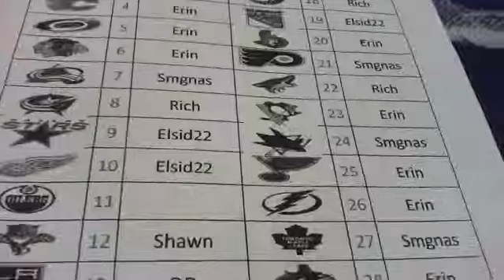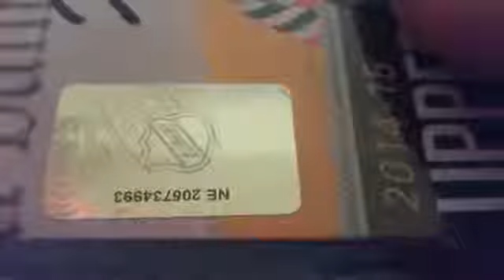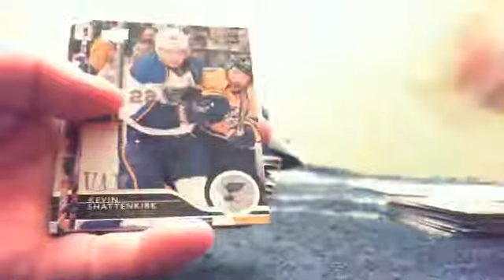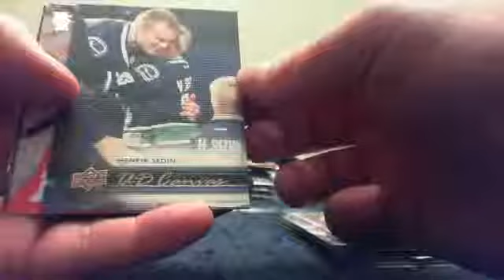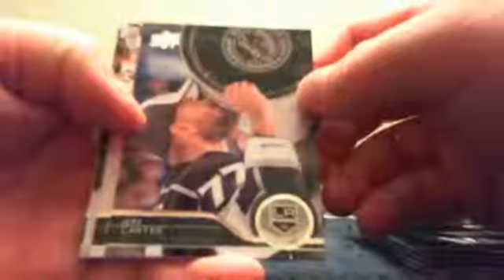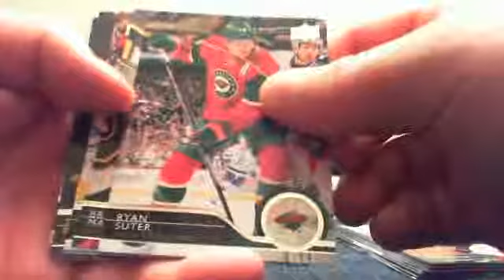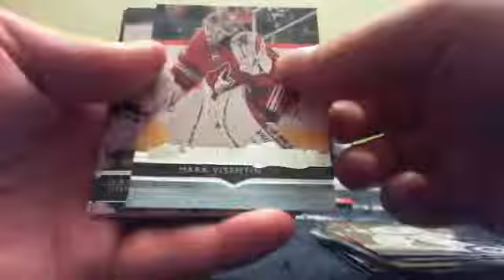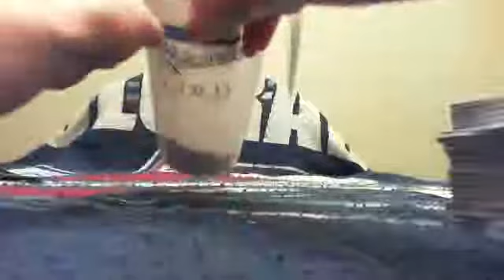5+ Team Bonus Break #4, 2014/15 Upper Deck Series 1